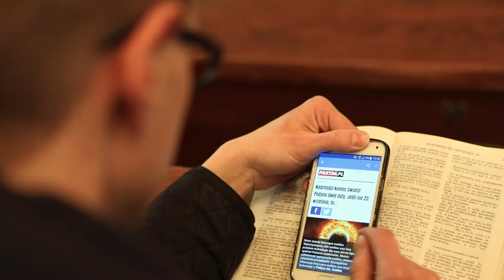Znak - 2. niedziela Pasyjna - 12.03.2017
Pokolenie złe i cudzołożne znaku żąda, ale nie otrzyma innego znaku jak tylko znak Jonasza proroka. (Mt 12,39)